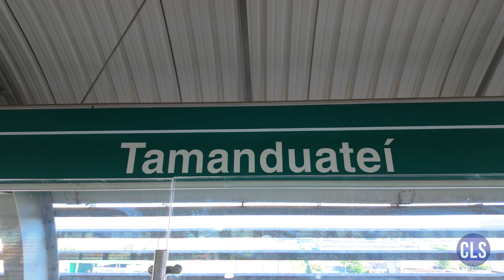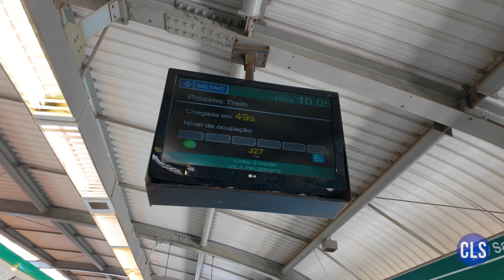Estação Tamanduateí (Metrô) - Movimentação de Trens #48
Acompanhe o tráfego de trens na estação Tamanduateí da linha 2 - Verde do Metrô de São Paulo.